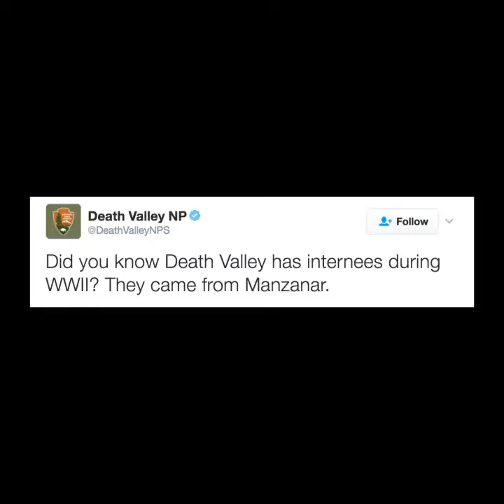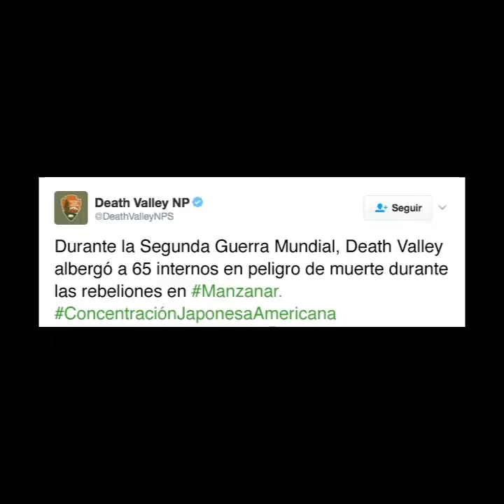TrumpvsCiencia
La orden de la Casa Blanca fue silenciar a las agencias científicas, y ellas no obedecieron.